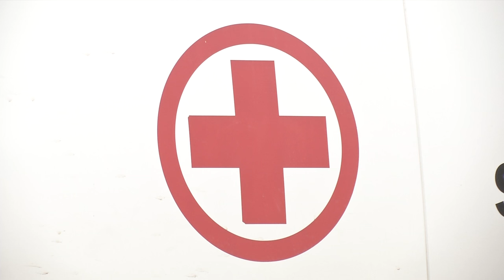Hospital Penitenciário Walter Alencar de tratamento psiquiátrico será fechado